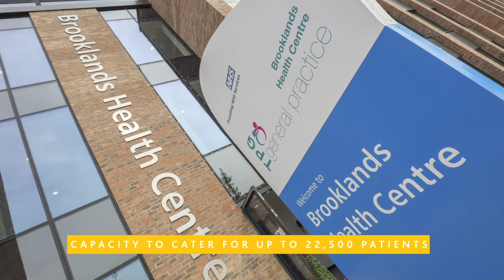Brooklands Healthcare Centre, Milton Keynes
Our team of healthcare experts have constructed a state-of-the-art, three-storey health centre on behalf of Milton Keynes Council and the NHS. It provides health services to the town’s eastern expansion area and serves residents of the new districts of Broughton Gate, Brooklands, Glebe Meadows, Eagle Farm and other developments in the Council's Strategic Land Area.

Brooklands Health Centre, which is run by The Practice Group, consists of a primary care medical centre, a dentist and cafe. It has the capacity to cater for up to 22,500 patients.